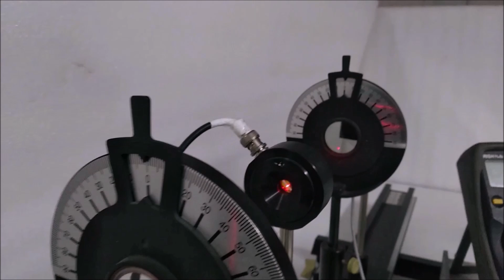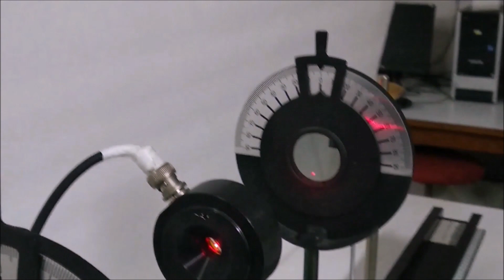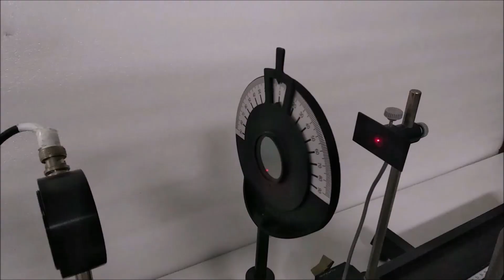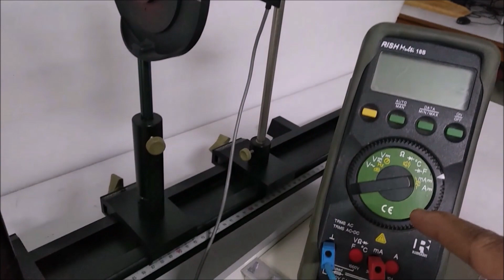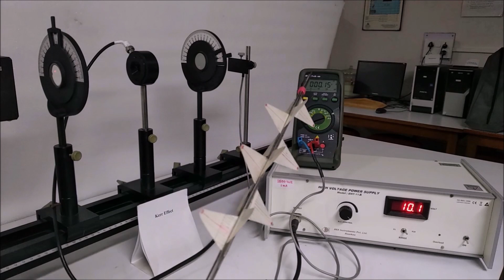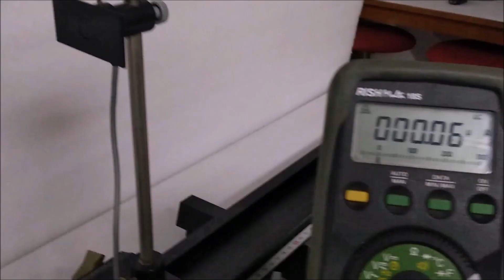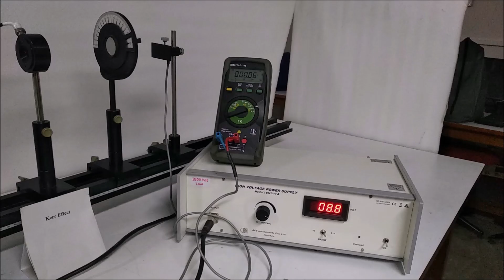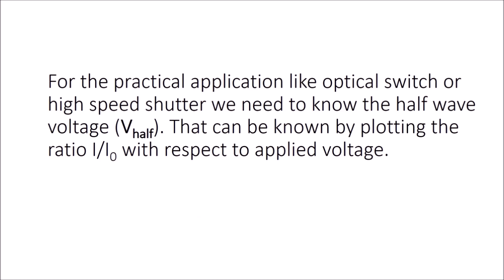Kerr effect part2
Study of the Bi-refraction through Kerr cell, and to know the half wave voltage and Kerr constant for a given PLZT element.
Light wave is electromagnetic wave in which electric field vector is coupled with its orthogonal magnetic counterpart and both of these waves vibrates in variety of planes, perpendicular to the direction of propagation. A light wave which vibrates in a number of planes is called unpolarized light. Monochromatic light is also unpolarized light. Polarizer is a device which allow only one plane to pass through and the fluctuation of wave in this single plane is called linearly polarized light. The plane of this linearly polarized light can be chosen by setting the polarizer, i.e. vertical, horizontal or other planes. Another polarizer can be used to detect this linearly polarized light which is called the analyzer. If the analyzer is set in the same manner as the polarizer, then only the light pass through it. If it is just perpendicular to the polarizer then it does not pass. This is called the cross condition. The linearly polarized light is actually the vector sum of two mutually perpendicular waves those are in same phase. If we are able somehow to create a phase shift between these two waves then at 180 degree phase shift this linearly polarized light can be turned by 90 degree.   A Kerr cell is the device which is used to create this phase shift by either applying the voltage or the magnetic field. Thus a vertically polarized light can be turned into horizontally polarized light and vise-versa. In a Kerr cell this phase shift is proportional to the square of the voltage. At 90 degree phase shift the light becomes circularly polarized and at all other angles except 180 degree the light becomes elliptically polarized. At 180 degree it becomes again linearly polarized but its direction is changed  by 90 degree. Means if initially it was vertically oriented then it becomes horizontal at 180 degree phase shift and thats why it pass through the crossed analyser. See this video to explore how?
In a Kerr cell, this phase shift is proportional to the square of the voltage. Pockel cell also exists in which the phase shift is proportional directly to the voltage.